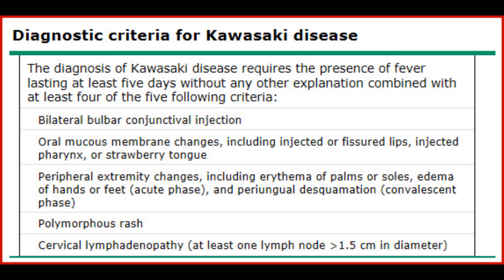Kawasaki Disease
This video demonstrates the physical findings of Kawasaki Disease (KD) in a two year old child.